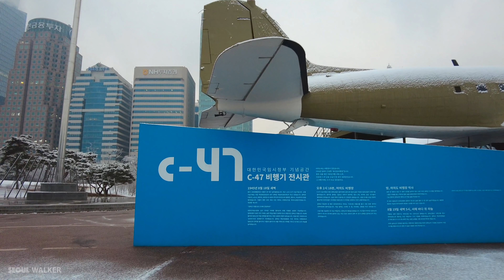[4K] Seoul's First Snowfall of the Season Walk on December 13, 2020 첫눈이 내린 서울의 일요일 아침 여의도 산책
안녕하세요 여러분, 서울워커 입니다. 🏃🏻‍♂️
첫눈이 내린 서울의 일요일 아침 당산역에서 국회의사당을 지나, 여의도의 한산한 거리를 함께 걸어봅시다. 우리는서울 당산역 9번출구로 나와 당산역 부근의 거리를 걸어 샛강생태공원육교를 건넙니다. 이후 버드나무군락지를 지나 국회의사당으로 향합니다. 마지막으로 발길이 없는 여의도의 일요일 아침 거리를 눈을 맞으며 걷게 됩니다. 오늘부터 영하 10도에 이르는 매서운 겨울 한파가 우리를 찾아온다고 합니다. 구독자 여러분 모두 건강관리 잘 하시고, 따뜻한 차와 물 많이 드세요. 우리 모두 함께 코로나를 이겨냅시다!

촬영일자: 2020년 12월 13일 일요일 오전 7시
날씨: 흐리고 눈 ☃️
기온: -3℃🌡

아침 7시 당신의 하루를 저의 영상과 함께 시작합시다!

Let's walk through the National Assembly building at Dangsan Station subway line 2, 9 and the quiet streets of Yeouido on Sunday morning when the first snowfall of winter season 2020. We first come out of exit 9 of Dangsan station in Seoul. And walk around Dangsan Station to cross the Ecological Park overpass. Then we walk through the National Assembly building and the quiet streets of Yeouido. All my friends please keep safe and healthy!

Filmed: Sunday Dec 13, 2020 (pre-recorded)
Weather: Snowy ☃️

Yeouido (Hangul: 여의도, English: Yoi Island or Yeoui Island) is a large island (or eyot) on the Han River in Seoul, South Korea. It is Seoul's main finance and investment banking district. Its 8.4 square kilometers are home to some 30,988 people. The island is located in the Yeongdeungpo-gu district of Seoul, and largely corresponds to the precinct of Yeouido-dong. The island contains the National Assembly Building, where the National Assembly of South Korea meets, Korea Financial Investment Association, the large Yoido Full Gospel Church, the 63 Building, and the headquarters of LG, Korean Broadcasting System, and the Korea Exchange Center. Due mainly to its importance as a financial district and its central location, Yeouido is home to some of Seoul and South Korea's tallest skyscrapers, including International Finance Center Seoul, Parc1 Tower, the Federation of Korea Industries Tower, as well as the iconic 63 Building.

Yeouido is the center of politics and economy, and each party's headquarters and social organizations are located in the main hall. In addition, it has one of the most exclusive financial institutions specialized in the "Skyscrapers" business in Seoul: Industrial Bank, Kookmin Bank, Korea Stock Exchange and Federation of Korean Industries, Hana Bank, Shinhan Securities, NH Investment Securities, and Eugene Investment Securities.

Major churches are also located in Yeouido, as well as major TV stations, newspapers such as The Kookmin Ilbo, the Financial News Service, and the Yeouido Baptist Church. There are the Korea reinsurance Association, the Korea Securities Finance Association and the LG Twin Towers. Currently, a 73-story Park One Tower is under construction between the two towers. The schools include Yeouido Elementary School, Yoonjung Elementary School in Seoul, Yeouido Middle School, Yoonjung Middle School, Yeouido High School, and Yeouido Girls' High School. There is also a private pension center and a teachers' allowance center.

Five parks are located in Yeouido. Notable among these are the Yeouido district of the Han River Public Park and Yeouido Park. Yeouido Park was formed in 1999 through the reclamation of a patch of land, known as Yeouido Square or May 16 Square, which had lain under asphalt for 27 years and was used for various large public gatherings. In addition, a terminal for excursion ferries stands on the Han River shore.